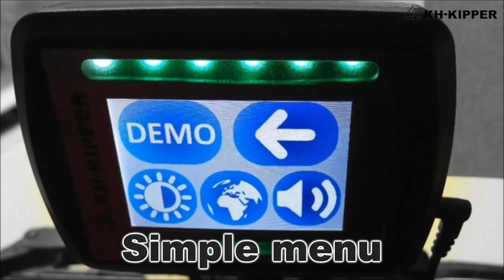Stability control system on dump truck - avoid accidents during unloading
A modern stability control system which aim is to increase# safety during unloading of the tipper. The system constantly informs the driver about such parameters as the angle of vehicle incline, temperature and oil pressure. It also indicates the necessity of oil and filter change.

The electronic system consists of a mini-computer, vehicle inclination sensor, temperature as well as oil pressure sensors and a colorful display located in the cab. The communication between the mini-computer and display is performed by radio signal. The lack of wires, which during work could be damaged, allows to save time and costs connected with repairs. The system constantly shows the driver important parameters accompanying unloadings both rearwards and sidewards: the angle of vehicle incline as well as temperature and oil pressure in the hydraulic system. The measurement and display of 3 parameters is performed continuously. After exceeding the limit parameters, the display automatically shows a warning in form of red blinking diodes and appropriate voice signals.

The angle of vehicle incline informs the driver about the danger of tipper overturn which allows to stop further actions. The information about excessive temperature or oil pressure allows the driver to avoid the danger connected with damaging of the hydraulic system.

While driving, the system constantly displays all parameters and thus, it is very helpful also in difficult, uneven terrain. Showing the actual vehicle incline it performs the function of a standard inclinometer which is so important in off-road driving.

Depending on the country in which the vehicle operates, the voice messages can be presented in Polish, English, German or Russian language. The simple menu allows all the time for a change and introduction of individual settings. The system can be equipped with other measurement sensors.

Главной задачей системы измерения наклона является повышение безопасности при выгрузке материала из самосвала. Система в режиме реального времени сообщает водителю о таких параметрах как угол наклона автомобиля, температура и давление масла. Сообщает также о необходимости замены масла и фильтра.

Электронная система составляется из мини-компьютера, датчика наклона автомобиля, датчиков температуры и давления масла и цветного дисплея расположенного в кабине. Связь между мини-компьютером и дисплеем осуществляется по радиоканалу. Нет необходимости применять проблемные кабели, которое во время работы самосвала могут подвергаться повреждению. Это позволяет сэкономить время и расходы по ремонтам. Система в режиме реального времени сообщает водителю о существенных для него параметрах сопроваждающих как разгрузку назад, так и в сторону: угол наклона автомобиля, а также температуре и давлении масла в гидросистеме. Все 3 параметры выводятся на дисплей непрерывно. После превышения предельных параметров на дисплее автоматически появляется предупреждения в виде мигающих красным цветом индикаторов и соответствующие голосовые сообщения.

Угол наклона автомобиля сообщает водителю об опасности опрокидывания самосвала, что позволяет прекратить дальнейшие операции. Информация о слишком высокой температуре или давлении масла позволяет водителю избежать опасности повреждения гидросистемы.

Во время движения система постоянно показывает все параметры, благодаря чему является чрезвычайно полезной также при езде в тяжелой, неровной местности. Указывая текущий наклон автомобиля, берет на себя роль уклономера, который часто необходим при оффроудовой зде.

В зависимости от страны, в которой транспортное средство работает, голосовые предупреждения, на польском, английском, немецком и русском языках. Простое меню в любой момент позволяет изменить и ввести индивидуальные настройки. Система может также расширяться любыми другими измерительными датчиками.